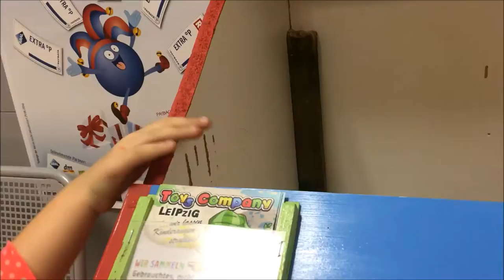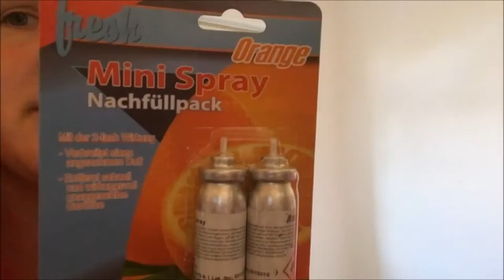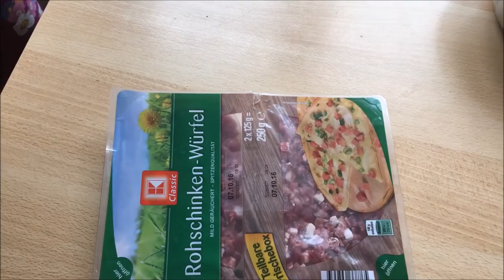VLOG 12!!!!! ( LENA HAT GESPENDET, NEUE REZEPTE AUSPROBIERT)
Herzlich willkommen auf mein Kanal zurück. Ich habe euch bissel mitgenommen was bei uns in letzen 3 Tagen so los wahr.

Wünsche euch nun viel Spaß beim schauen!

Paar Fragen zu mir:

Habe zwei Katzen heißen Max , Jule und Felix
Und ihr findet mich auf Facebook , Instagram und Snapchat